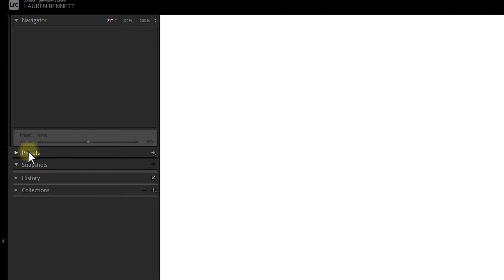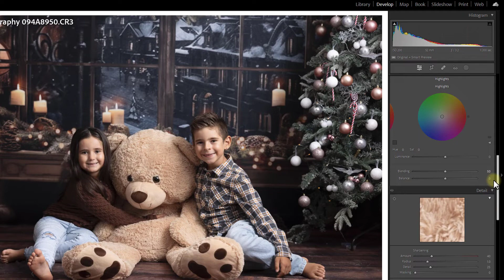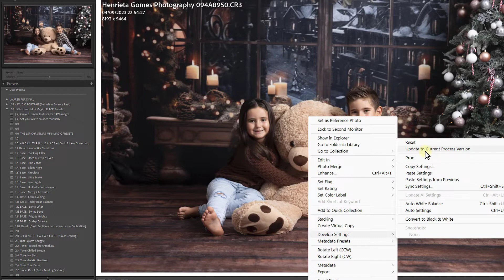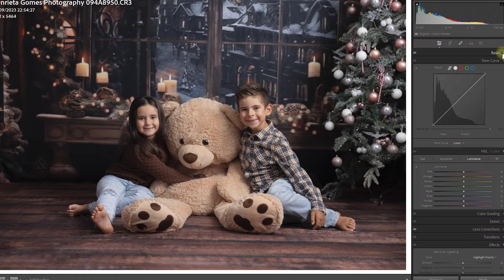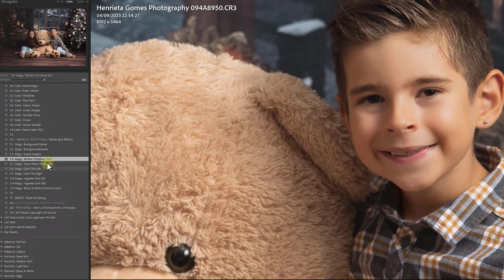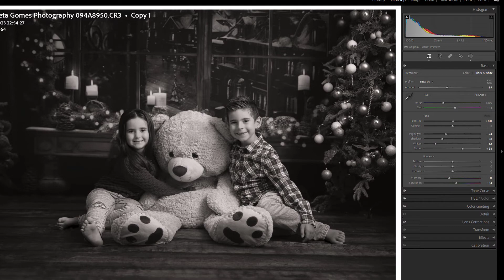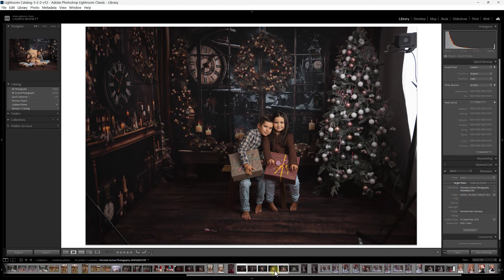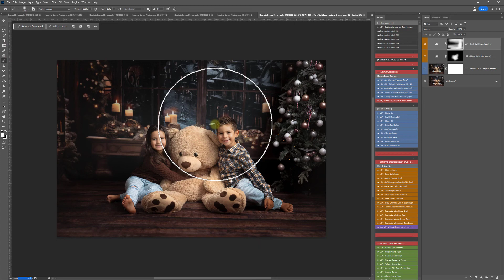Editing Christmas Minis Photos in Lightroom Classic - tutorial for LSP Holiday Glow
Download this gorgeous Lightroom Preset Pack for Christmas and Warm Glowing Holiday Images

Main featured image credit to: Hentieta Gomes Photography. ALL new sets at LSP Actions are users tested on other photographer's images, to ensure they will work for you. Creating This Set Wouldn't Have Been Possible Without the amazing photographers sending in their images:. Full credits list on the product page above.